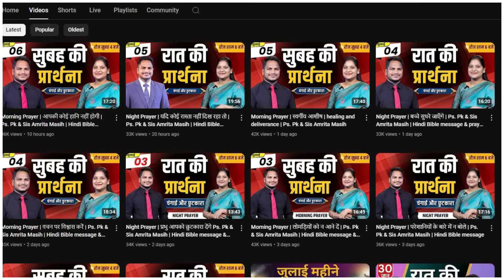Morning Prayer | अनुग्रह | Ps. Pk & Sis Amrita Masih | Hindi Bible message & prayer center